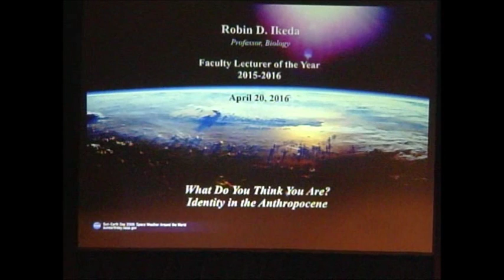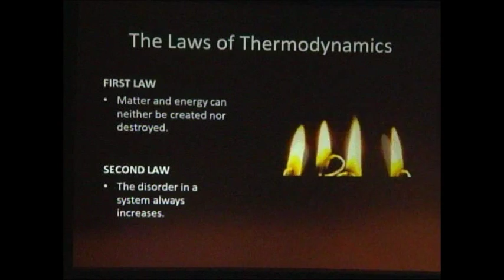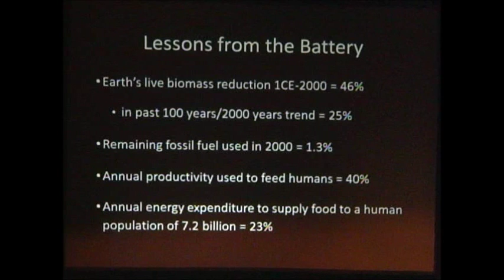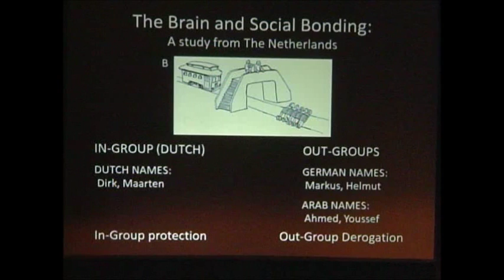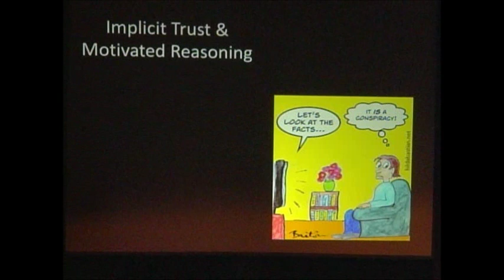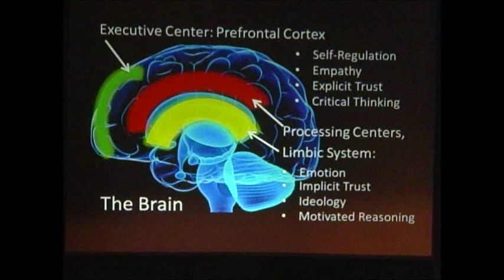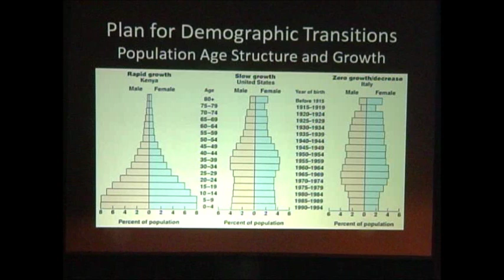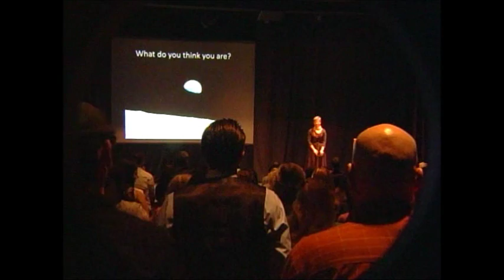Faculty Lecture of the Year Spring 2016